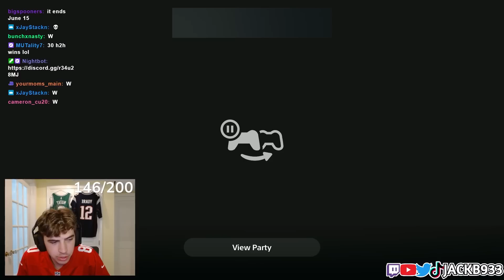10x Pro Endgame Bundles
Golden Tickets in 10x Pro Endgame Bundles in madden 23 ultimate team pack opening!